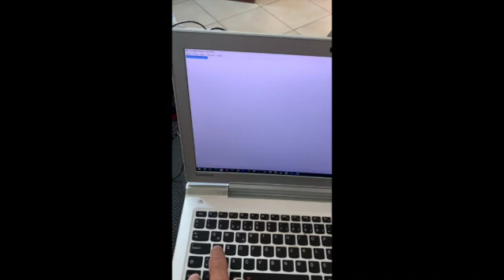Lenovo Ideapad CTRL tuşları çalışmıyor, Both Ctrl keys are not working on a Lenovo Ideapad Solve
Merhaba bu videomuzda sizlere; Lenovo Ideapad CTRL tuşları çalışmıyor, Both Ctrl keys are not working on a Lenovo Idealpad Solve konularını anlatacağız, iyi seyirler.